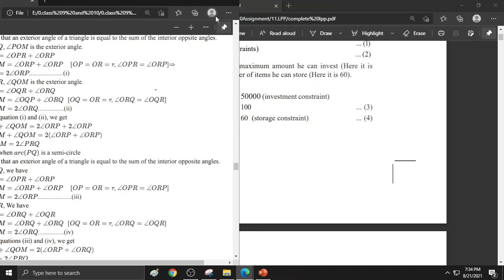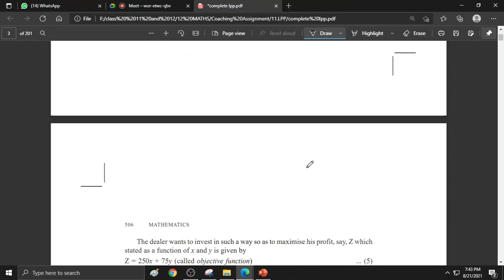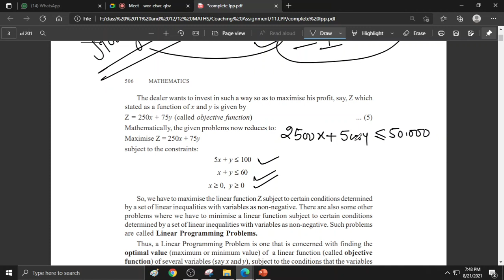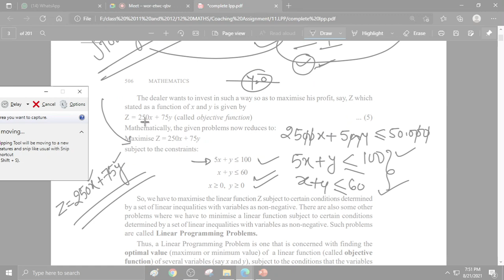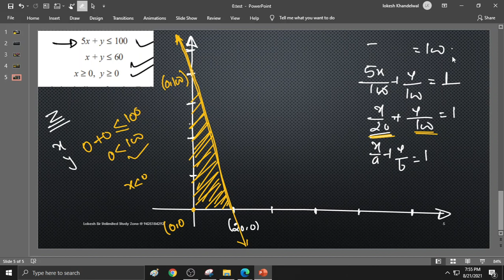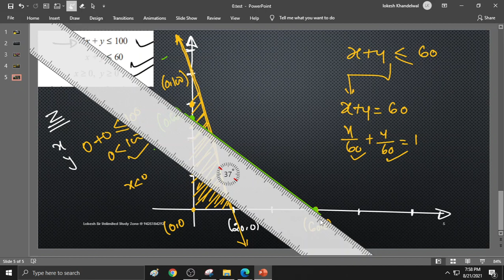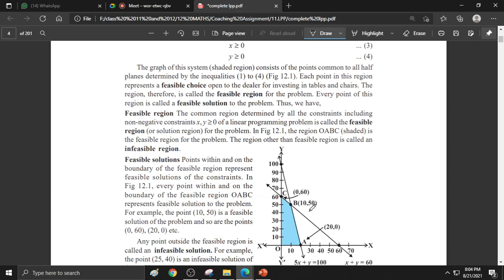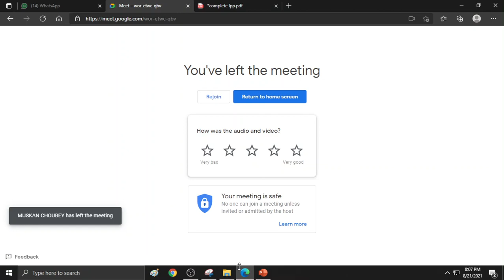LPP on 21 AUGUST